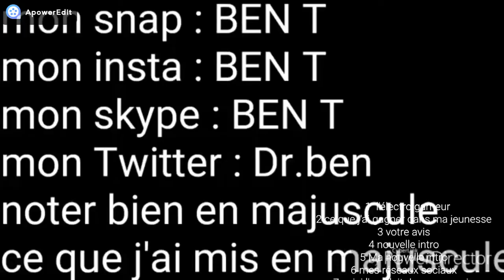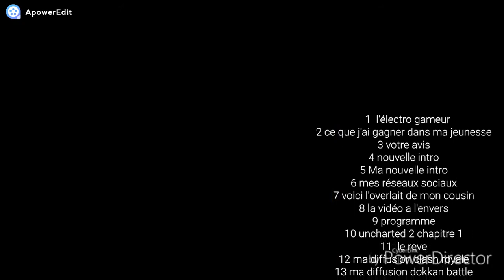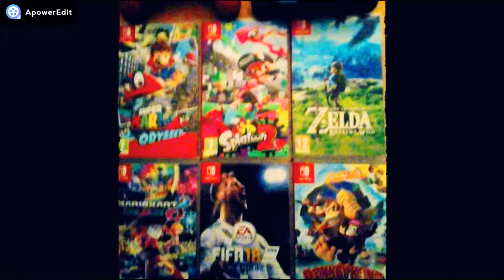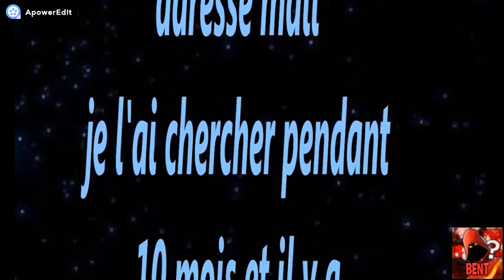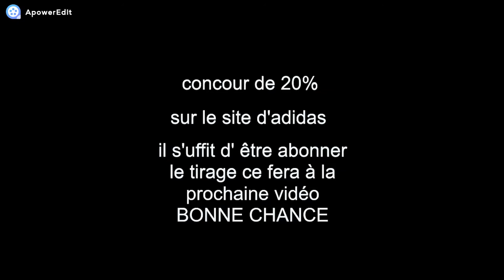Best-of-dela chaine+concour a la fin de la vidéo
Yo tout le monde on ce retrouve pour une vidéo exeptionel comme je vous l'avez promis vous avez un best of de la chaine + un concour  le but c'est que vous rigoler que vous vous moquer de moi bonne vidéo pour participer il faut  être abonné a ma chaîne ( laisser un commentaire pour dire que vous êtes abonnés) et le tirage se fera dans une  prochaine vidéo à plus pour de nouvelle vidéo